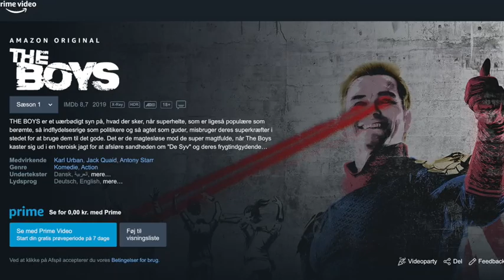Skift farve på restegarnsprojekter uden knuder og uden at hæfte med nål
Jeg er en sucker for de der mini fed (mini skeins) fra de dygtige håndfarvere, og jeg indrømmer blankt at jeg har en del.

Når jeg strikker med dem, så bruger jeg dem på samme måde, som ville jeg strikke med rester, og i denne video viser jeg hvordan jeg gør med alle de mange mange ender.

Ved bare at strikke med 2 tråde over en 7-8 masker og lade enden være tilpas lang, så har du hæftet på en holdbar og let måde.

 @bykaae på de sociale medier

Links til strikke bootcamp 5 ugers online strømpekursus.

Links til det jeg snakker om

farvekombi
Unicorn Teardrops Mini Set - Silje